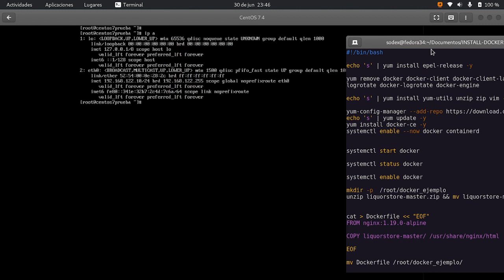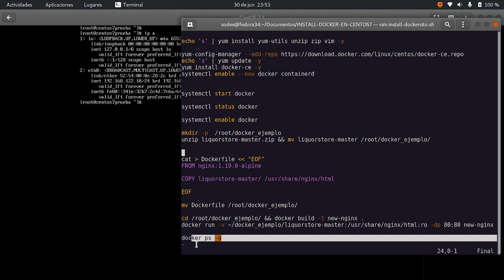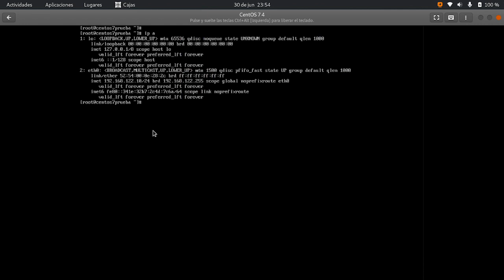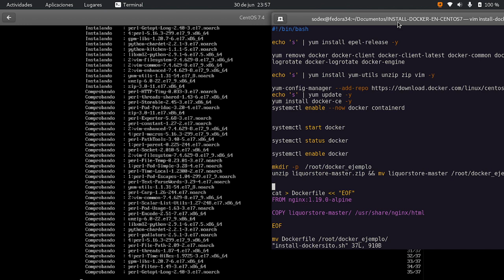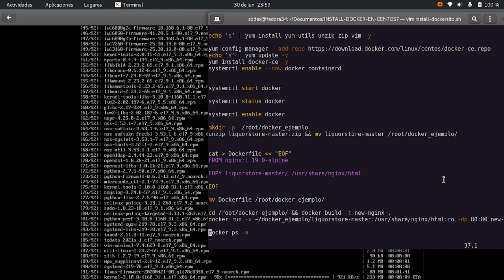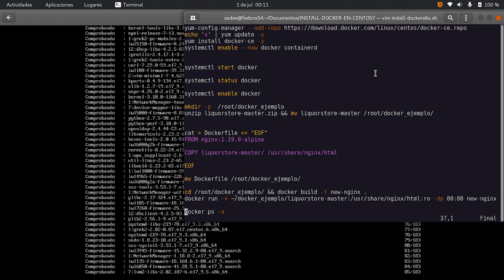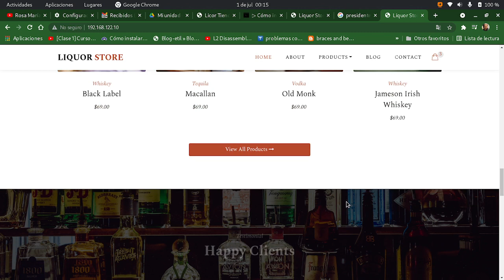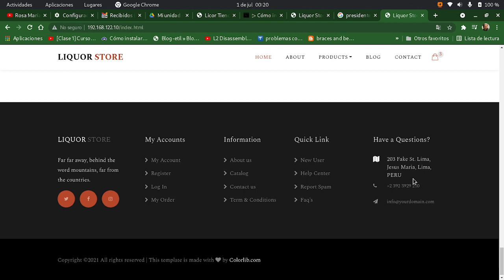Instalación de Docker en Centos7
Mediante mi script he realizado la instalación de docker